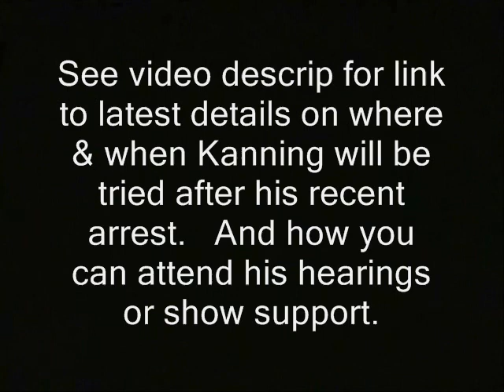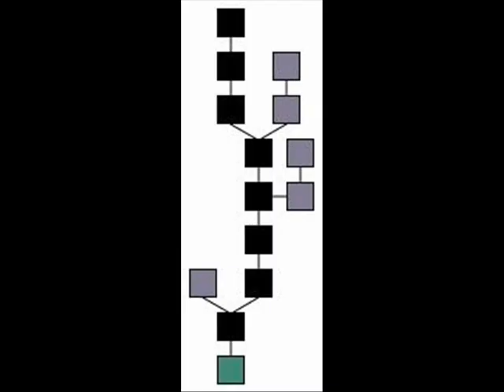Cops targeted New Hampshire's most entertaining dissident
How *you* can buy an ad for yourself, here on the Ridley Report...

russell kanning nh raw news videos cops new hampshire. targeting ron paul racial profiling dave ridley report. police abuse, cops Creative commons license, police beatings corruption freedom bradley manning police states war on chalk begins chalking, public domain footage. feds concord ridleyreport free state project early days free to use. 2006 resistance outlaw leafletter movements live free or die, arrested arrests prisons jails staters liberty gary johnson police states libertarians politics political defiance civil disobedient dissidents protests demonstrations street theatre theater cops, police, target, racial profiling, police abuse, feds, entertainment new hampshire, arrests, dissidents, entertaining.  cynthia chase conservatives moving to new hampshire comments bigoted bigotry democrat state reps.